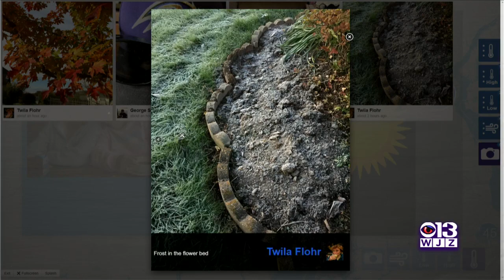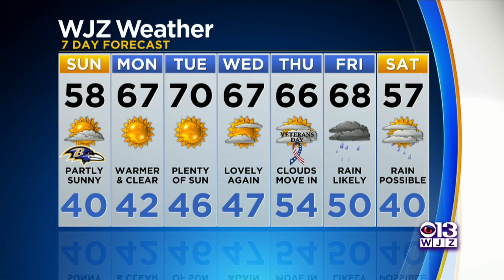Meg McNamara Has Your Updated Forecast 11-7-2021